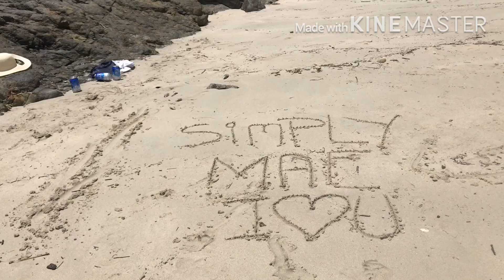NASUNOG ANG BUONg KATAWAN PATI SINGIT ANG HAPDI 🤣BAKIT?? PANUORIN MUNA ||SimplyMae♥️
this is the way we celebrate summer here in Hongkong
friendship goal umitim ang angkan
nasunog lahat pati singit hahha